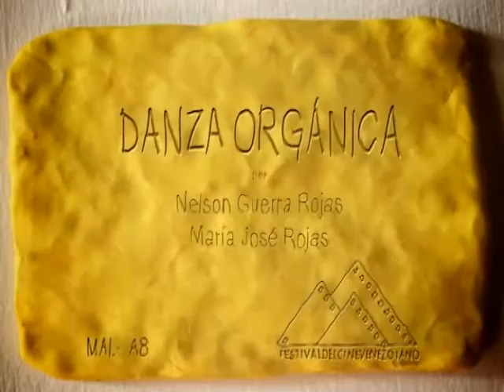"Danza Orgánica" - 2do Lugar Maratón Animado Iberoamericano 2013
2do Lugar Maratón Animado Iberoamericano 2013
Título: "Danza Orgánica"
Directora: Nelson Guerra
Técnico: María José Rojas
Guayana - Venezuela

En Twitter: @Maratomico
Festival del Cine Venezolano 2013: @FestCineVzlano